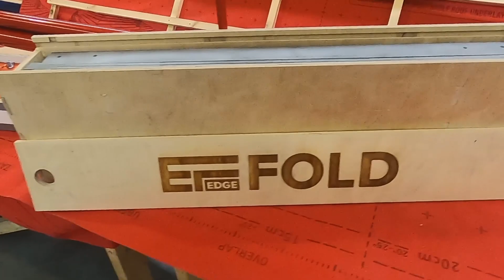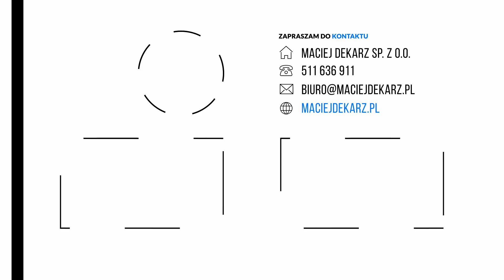Porównanie szablonów kominowych Edge Fold i Jan Olizarowicz | Zalety i różnice | Trudny wybór❗️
Cześć❗️😀 Dawno mnie nie było, wracam po urlopie, więc będzie co oglądać bo materiałów już jest sporo i uwierzcie mi... Będzie ciekawie😀 W tym odcinku przedstawię wam swoje porównanie szablonów kominowych Edge Fold i Jan Olizarowicz. Pokażę też zalety i różnice szablonów, dlatego ten trudny wybór pozostawiam Wam❗️😉

Niedługo będzie się działo... Kliknij w linka i zapisz się do newslettera, aby nic Cię nie ominęło😉

Telefon:

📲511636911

Lokalizacja świadczonych usług:

🏡 Warszawa i okolice

szablon kominowy
porównanie szablonów kominowych